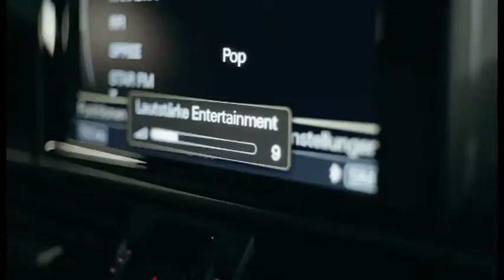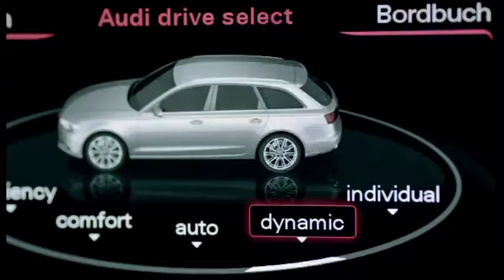2012 Audi A6 Avant Trailer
3w.evomagazine.gr
Το αποκαλούν το πιο πετυχημένο station wagon της Ευρώπης και όπως θα δείτε έχει όλα τα φόντα να είναι...
Audi is launching the next generation of the A6 Avant, the most successful business-class station wagon in Europe. The new model presents the brand's full array of progressive technological expertise. Its lightweight body, large portions of which are made of aluminum, sets new standards, as does the wide selection of assistance and multimedia systems. The keyword for the latter is Audi connect.